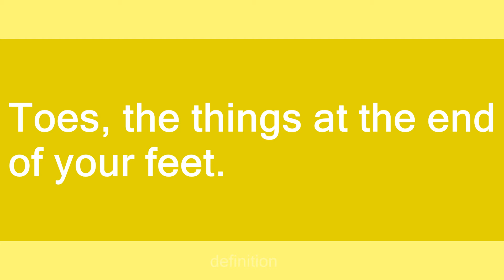tootsies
Slang flashcards: